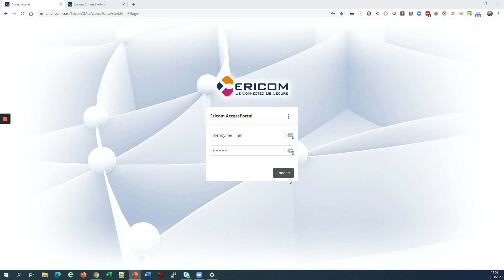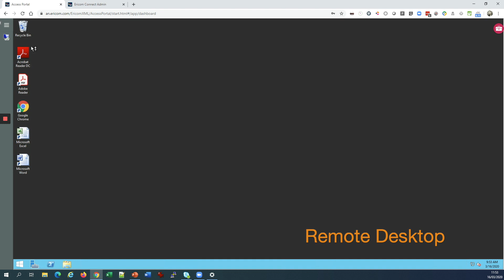Ericom Connect: Fast, Simple Access for Your Employees Working from Home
For businesses that need to quickly enable work-from-home, our simple, intuitive browser-based remote access solutions can have employees up and running in under an hour, with access to business resources and their in-office desktops.